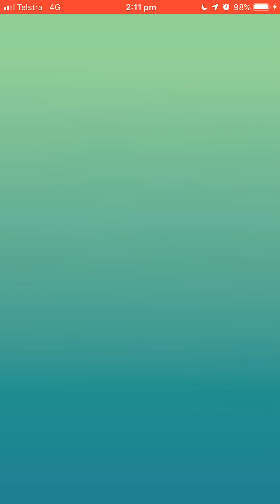Pokémon Go - Level 5 Raid - Latios